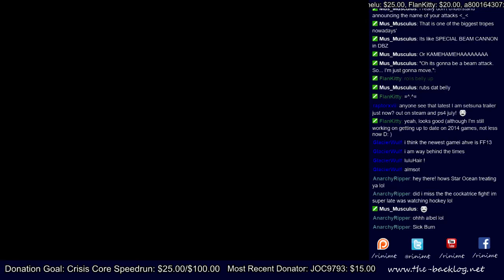Star Ocean: Till the End of Time - Universe NINIC - Albel Nox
Yet another fight I was expecting to be much, much worse. Surprisingly did this on the first try, but I'm definitely not complaining. Albel is super fast, and yet again I had to take control of Nel to actually have healing happen. Even then it was tough to get far enough away since he can cover a lot of the battle field very quickly.

Quick clickie:
Battle: 1:54

Played on Universe Mode
NI - No Items
NIC - No Item Creation